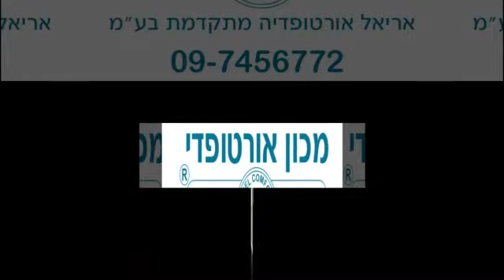מדרסים לכדורסל.ייצור מדרסים ביומכניים מחומרים ובהתאמה אישית.מדרסים מותאמים לכדורסלנים....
מדרסים לכדורסל.ייצור מדרסים ביומכניים מחומרים  ובהתאמה אישית.מדרסים מותאמים לכדורסלנים.מדרסים מומלצים...